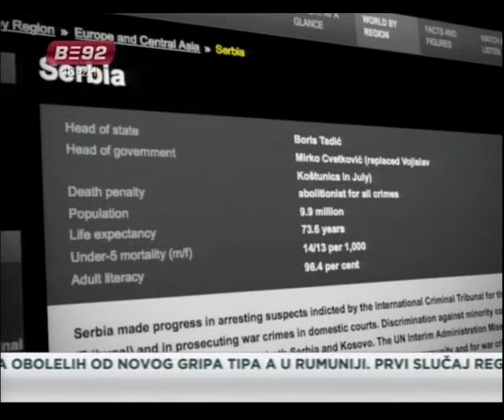SANJA DW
DW VIDEO PHONE